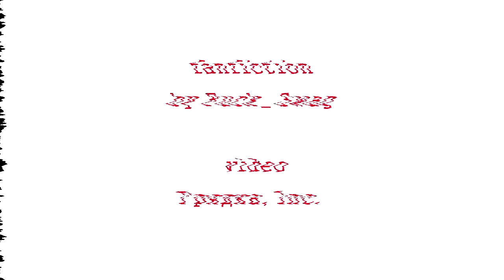Bad Romance [video by Грядка, Inc.]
Видео к фанфику Bad Romance от моего драгоценного Банан-ши.